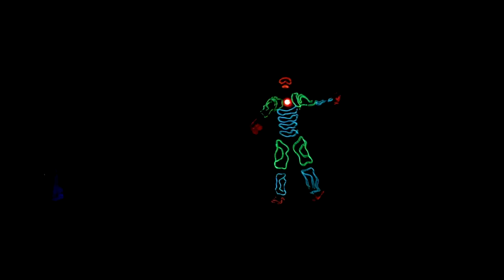Harman Led Tron Dance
creative show with Team Boombox